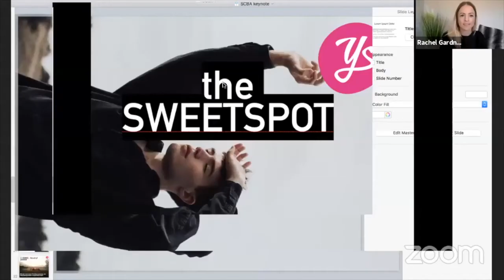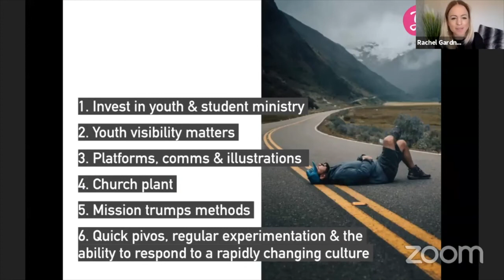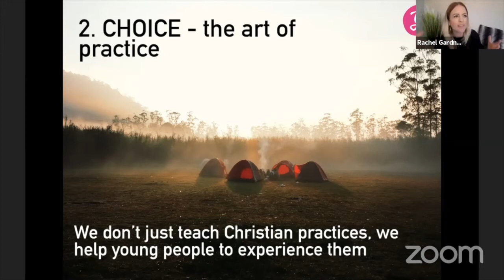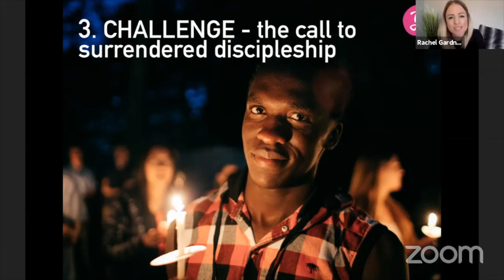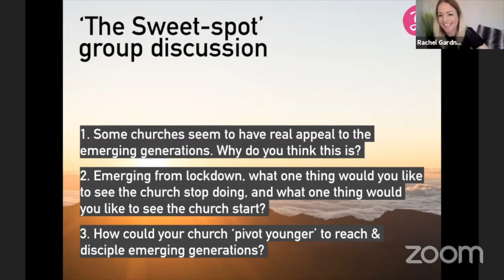SCBA Leaders Day Session 2 - The Sweetspot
Rachel Gardner, SCBA Keynote speaker, considers how churches might pivot younger. This is the second session of three.